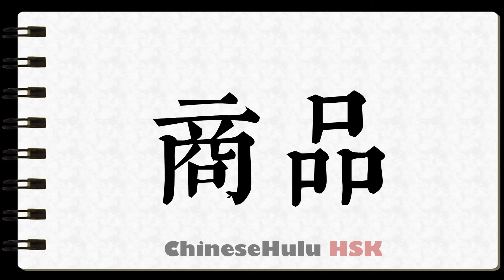How to Write commodity in HSK Chinese